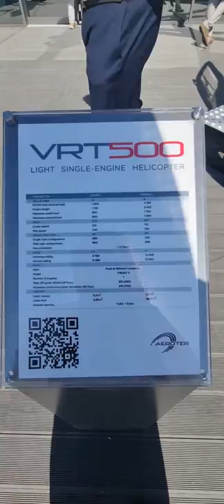Close Up View to VRT500 Helicopter pilot flying aviation #2022